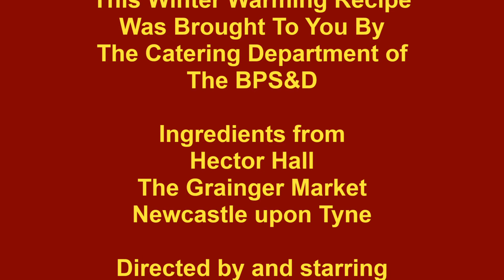Vegetable Broth with Quorn recipe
Broth, soup, Quorn, Vegetarian recipes

Ingredients for this recipe:
1 Leek
1 Stick Celery
2 Potatoes
1 Onion
86 grams Soup Mix (red and yellow lentils, barley, split peas)
2 Knorr Vegetable Stock Pots
Quorn Pieces
Salt & Pepper
2 Tbsp Sunflower Oil
2 ½ - 3 pints water
You can alter the quantities to suit the size of your saucepan
I used 86 grams of soup mix because that's all I had left
I would have used more if I had more

Method:
Chop vegetables into ½ inch pieces. Potatoes can be a little larger.
Heat the oil in a saucepan and add Quorn pieces
Cook for 5 mins and then add ½ pint of water and the soup mix
Bring to the boil and then simmer for 10 mins
Mix the vegetables well and add to the pan
Stir
Bring to the boil, cover and simmer for 45 mins